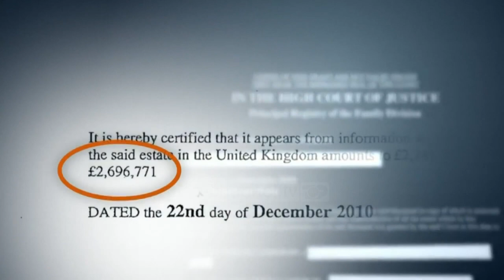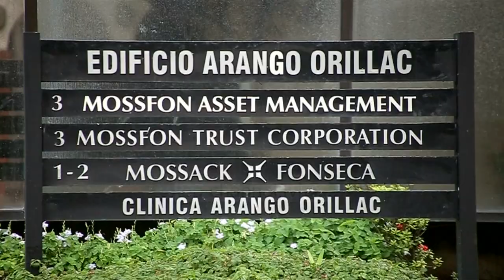Në "Panama" edhe komisioneri i BE - Top Channel Albania - News - Lajme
“Panama” edhe komisioneri i BE, bashkëshortja kontrollonte një kompani
Një prej emrave në miliona dokumentet e firmës panameze të bëra publike një ditë më parë është ai i bashkëshortes së komisionerit Europian të Energjisë, Miguel Arias Canete.